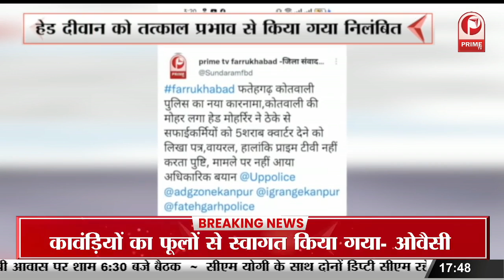आवारा कुत्तों के झुंड ने मासूम दिव्यांग को उतारा मौत के घाट || Prime Tv